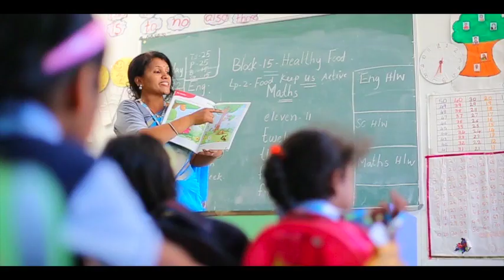Aryabhatta Best Residential school in Kalyana Karnataka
Best International Residential Schools in Gulbarga | Raichur I Yadgir Karnataka

This is the first ICSE school in Yadgir. We have an extremely well committed, qualified and experienced faculty that burns the candle at both ends, constantly striving to make learning a pleasurable experience to children. Their professional skills undergo incessant upgradation through well planned in-house training and workshops/ orientation programme conducted under the enrichment sessions held by experts in the field of education. Curriculum construction, subject enhancement and stress management are also attempted in such workshops.

Best National Schools
Best National Public Schools
CBSE Schools
ICSE Schools